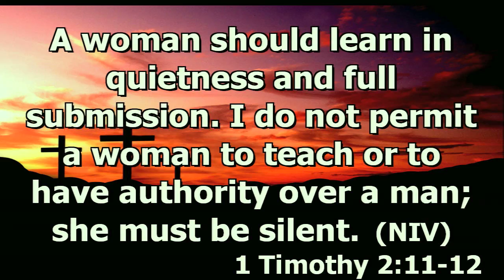The Divine Order of God on ministry by Christina Tan part 5 of 6